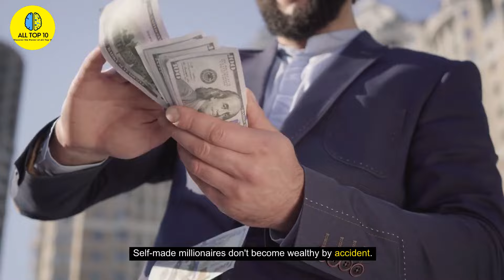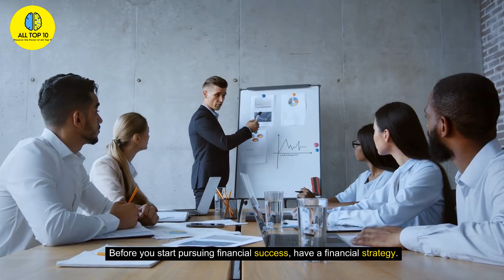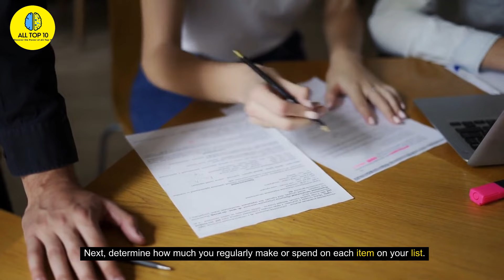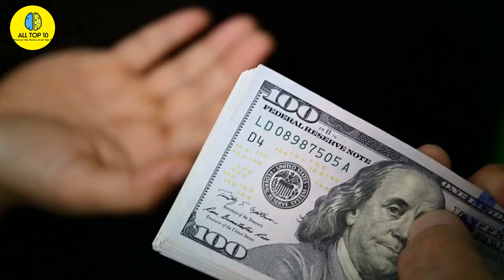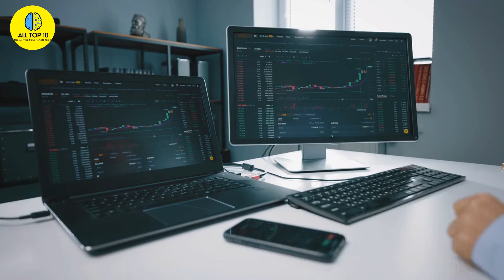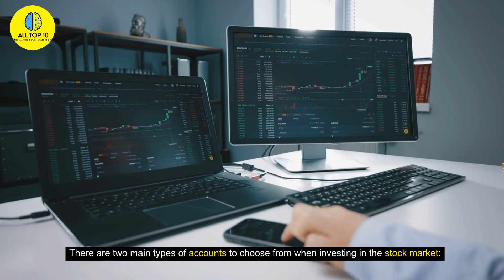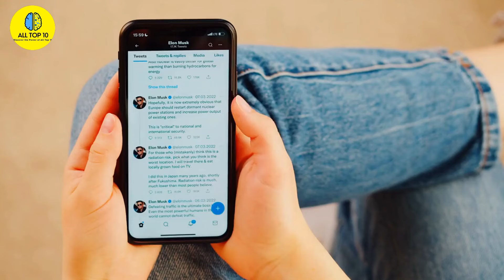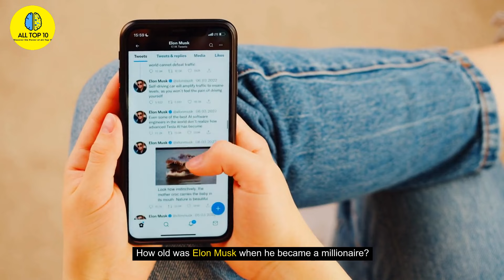How to Get Rich: 7 Brilliant Strategies for Increasing Wealth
By paying off debt, making a budget, investing, and increasing your income, you may increase your chances of becoming wealthy and reaching your financial goals. The average age of billionaires is actually 57, which shows that many successful people build their wealth over time via diligent habits and wise money management (especially if you don't come from a wealthy family).

As we look more deeply at how to become wealthy, let's consider the behaviours that could position you for long-term financial security.